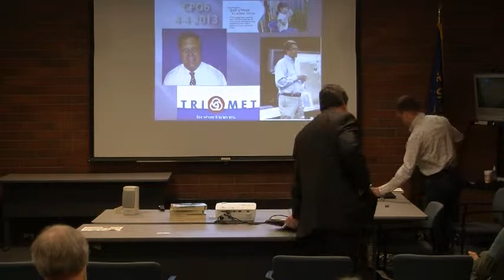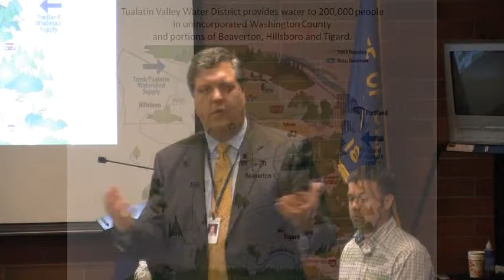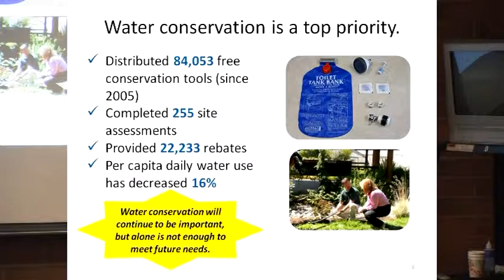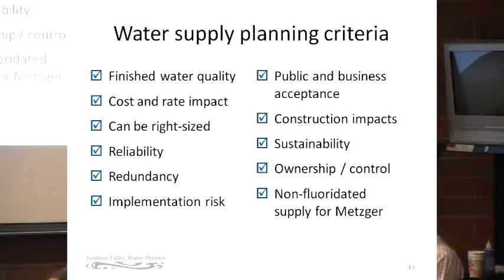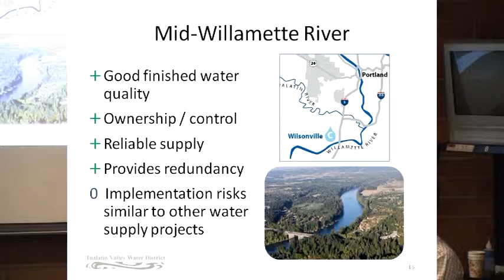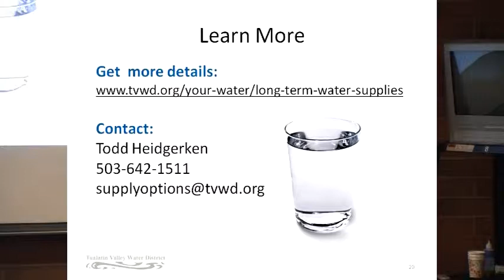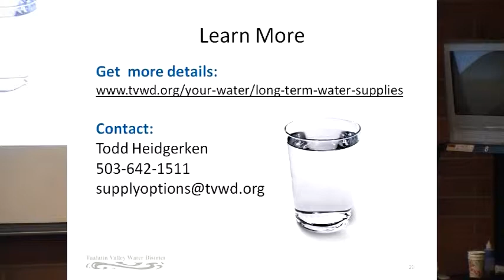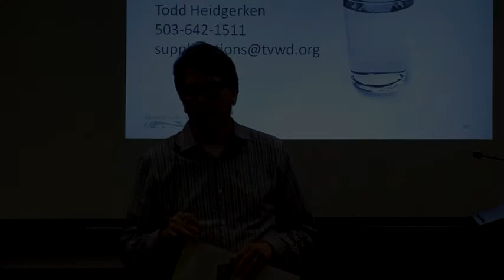Tualatin Valley Water District supply option choices at CPO6 4-4-2013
provides an overview of the studied supply options for addressing growth in the service area on April 4th, 2013